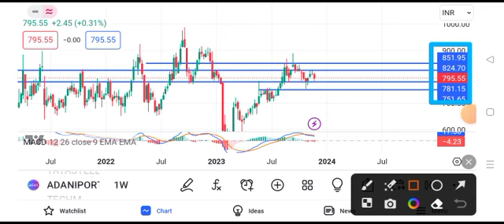adani ports share news today || adani ports share latest news today